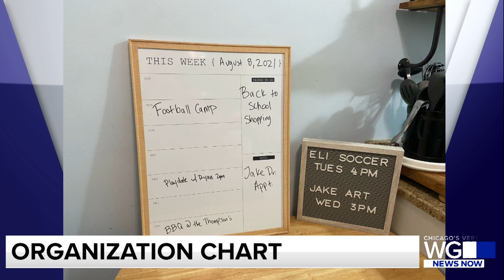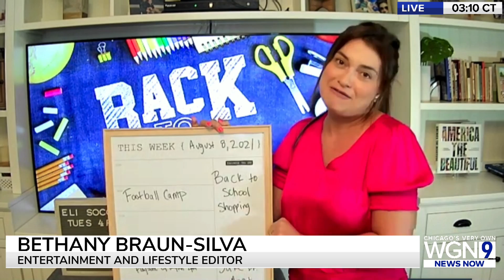Back to School Organization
Parenting, entertainment and lifestyle editor Bethany Braun Silva shares some tips on ways students and parents can get organized to help the school year run smoothly.